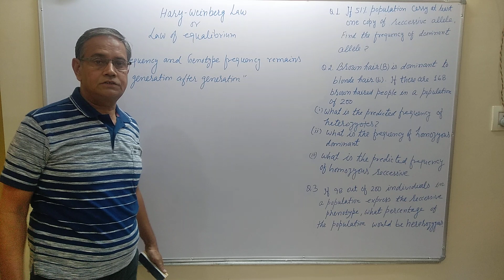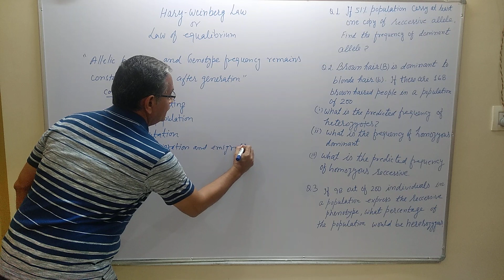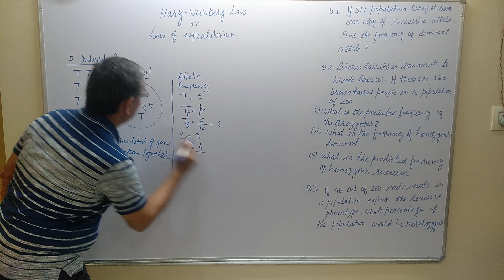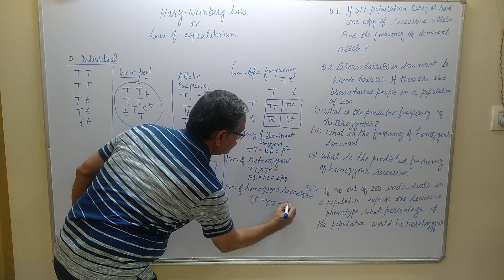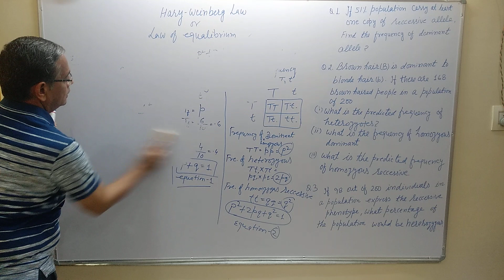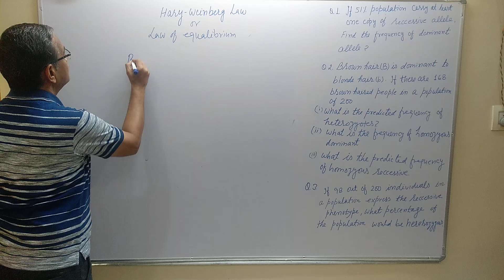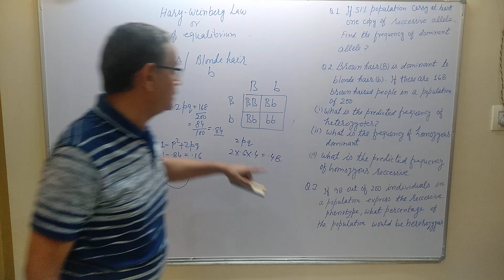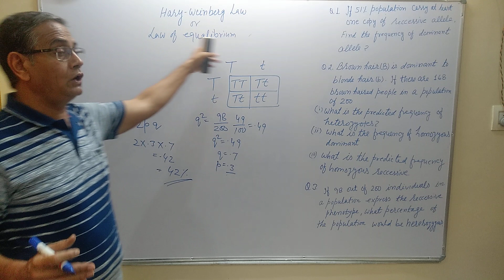Hardy-Weinberg law @ Numerical Aspect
In population genetics, the Hardy–Weinberg principle, also known as the Hardy–Weinberg equilibrium, model, theorem, or law, states that allele and genotype frequencies in a population will remain constant from generation to generation in the absence of other evolutionary influences.
This video covers the topic completely.